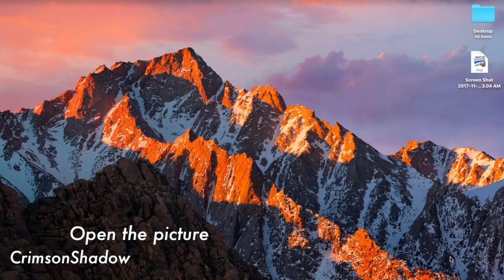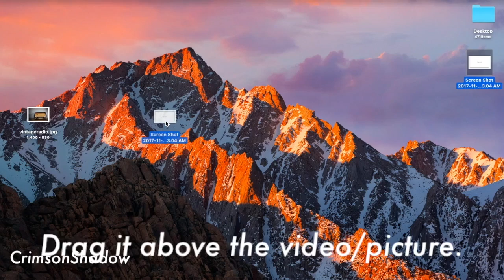How to add Subtitles to imovie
This is the old boring way for 2017

2019 COMING SOON!